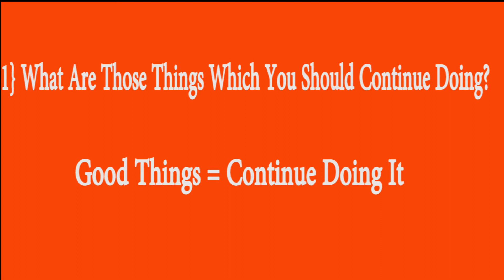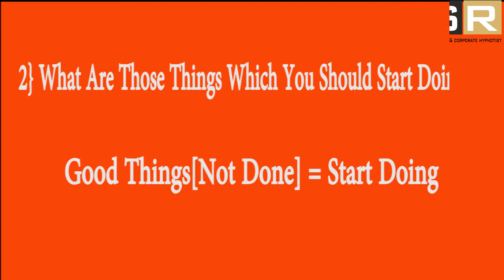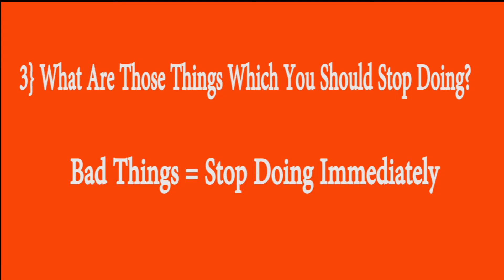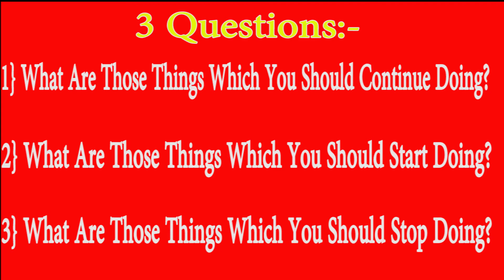Free Business Ideas in Hindi By Vivek Ranaware #1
Attention all BUSINESS MEN & NEW BUSINESS MEN
२०२० मध्ये भारत महासत्ता होण्यासाठी सर्व ग्रुप मध्ये फॉरवर्ड करा हि विनंती

आपल्या मुले कोणाचे तरी व्यवसाय वृद्धी चे काम होईल

जर आपण व्यावसायिक असाल व आपला व्यवसाय मोठा करायचा असेल तर, तुम्हाला मोठे व्हावे लागेल.
मोठे व्हायला फक्त मोठे विचार असून भागणार नाही !
आपल्याला पाहिजे एक कृतीबद्ध आराखडा, मार्गदर्शन, प्रशिक्षण व कोचिंग.
आपणास एक संधी देत आहोत तुमचा व्यवसाय वाढवण्याची...

*कार्यशाळेच्या प्रशिक्षणातील मुख्य विषय.*

व्यवसाय का वाढत नाही ?
कधीही न जमलेली ३ वर्षांची STRATEGY कशी बनते तसेच
सेल्स, मार्केटिंग, ब्रांडीग कसे करावे,  आणि अशा अनेक प्रश्नांची उत्तरे मिळण्यासाठी त्वरित नाव नोंदवा

FREE 1 Day BUSINESS MASTERY WORKSHOP in PUNE

*स्थळ-* पुणे, पत्ता तुम्हाला EMAIL किवा WHATSAPP group वर पाठवले जाईल

दिनांक- १७ डिसेंबर २०१८

वेळ - सकाळी 10 ते सायंकाळी 6

प्रशिक्षक:-
विवेक रणवरे
प्रेरक प्रशिक्षक संमोहन तज्ञ
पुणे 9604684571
ONESTAR RESOURCE MASTERY

टीप-
कार्यशाळेस प्रवेश मोफत व ऐछिक आहे कोणत्याही जिल्ह्यातील व्यावसायिक या कार्यशाळेत सहभागी होवू शकतात.

पुढे दिलेल्या लिंक वर त्वरित क्लिक करून कार्यशाळेस येण्यास इच्छुकांनी पूर्व नावनोंदणी करावी.

कार्यशाळेचा मुख्य उद्देश
फक्त व्यवसाय पैशासाठीन  करता तो प्रोफेशनली  कसा करता येईल

कार्यशाळेत नवीन काय?
१ दिवसाच्या १७ डिसेंबर १८ (सकाळी ९.३० ते सायं ६ वा) ह्या कार्यशाळेत आपण तुमच्या व्यवसाय वर काम करणार आहोत

व्यवसाय 3 वर्षा चे प्लॅनींग कसे करावे
व्यवसाय उद्दिष्ट कसे ठरवावे
आपण मालक म्हणून कोणते *काम करावे व कोणते करून घ्यावे*, आपल्या टीम मध्ये कोणती, कशी व किती माणसे असावीत, मार्केटिंग साठी काय आणि कसल्या साधनांचा वापर करावा
ब्रँडिंग म्हणजे काय आणि कमी खर्चात कसे करावे, सेल्स कसा वाढवावा, नुकसान किती सहन करायचे असते आणखी बरेच काही

१ दिवस पूर्णवेळ कार्यशाळा आहे (हा फक्त माहितीचा कार्यक्रम नाही, सिरीयस असाल तरच या, मोफत आहे म्हणून नको) आपणास अल्पोहार, चहा व जेवणचा स्वतःचा खर्च करावा लागेल, प्रशिक्षण (ज्ञान) मोफत आहे

ONESTAR RESOURCE MASTERY